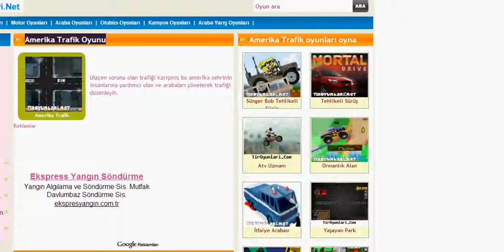Amerika Trafik Oyunu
Ulaşım sorunu olan trafiği karışmış bu amerika şehrinin insanlarına yardımcı olun ve arabaları yöneterek trafiği düzenleyin.